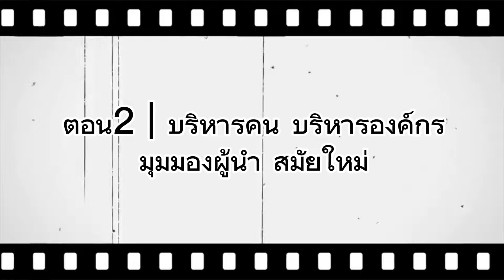เป็นผู้นำองค์กรอย่างไร ให้คนเก่งอยู่กับเรานานๆ | หมอชวนคุย ft. CEOคุณภทรกร นิจจรัลกุล